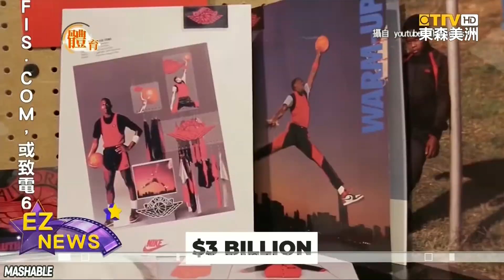全球最賺錢運動員之一 麥可喬丹高球場第23號屠宰場 驚見無人機送餐點